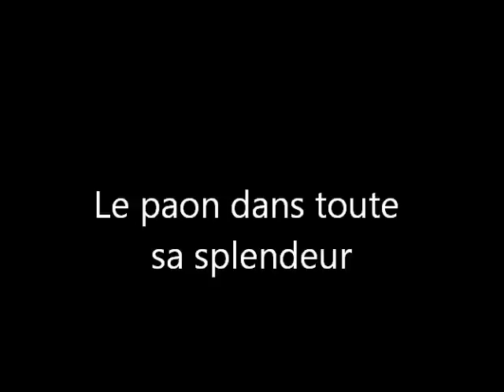Paon dans toute sa splendeur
Le paon bleu est celui dont les couleurs sont les plus extraordinaires. Le plumage du mâle est particulièrement brillant. La tête, le cou et la poitrine sont bleu-vert et violet avec des reflets métalliques. Les plumes sus-caudales sont au nombre de 100 à 150 et peuvent atteindre jusqu'à 1 mètre 50 de longueur.